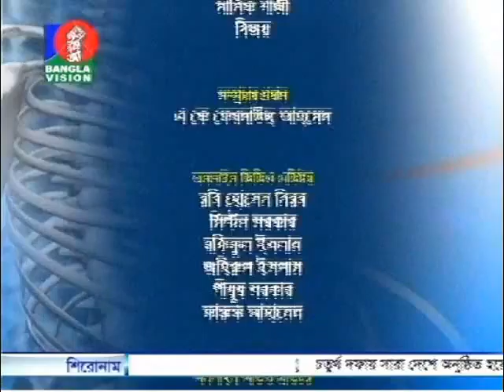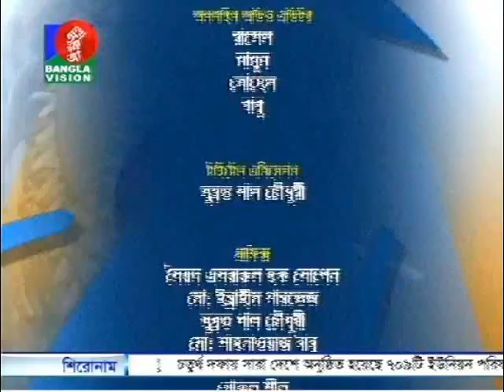Surecell Osteoporosis Treatment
Surecell in Bangladesh with guest speakers: Dr Peter Lewis and Dr A K M Mohiuddin; anchored  by  DR MOHAMMAD FARHA UDDIN in Banglavision on 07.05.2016.